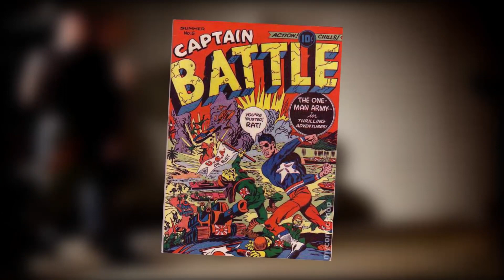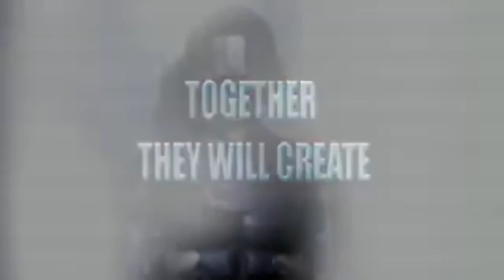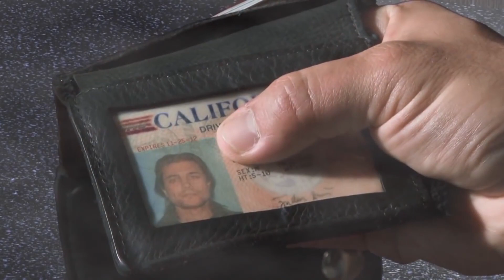7 Locas y Terribles estafas de Superhéroes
Ah, las parodias de baja calidad. En caso de que no estés familiarizado con el término, los mockbusters son producciones de muy bajo presupuesto cagados por estudios de integridad cuestionable que se aprovechan del reconocimiento del nombre y los consumidores con poca atención a los detalles. Para vender miles y miles de estafas apenas disimuladas en franquicias actualmente populares. El más exitoso de estos estudios, The Asylum, ha estado en el negocio durante casi dos
décadas. Y es responsable de favoritos tan queridos como The Da Vinci Treasure. Atlantic Rim. Y el favorito de todos: Snakes on a Train. Sí, The Asylum hará una aparición o dos aquí.

A pesar de depender únicamente de valores de producción de ganga CGI de mierda, robo y engaño, estos estudios siguen existiendo porque, bueno, su modelo de negocio es rentable, lo que hacen funciona. The Asylum no ha producido una película que no haya podido volver a hacer el doble de su presupuesto. Y con más de doce producciones al año, simplemente no tienen ningún incentivo para parar. En el lado positivo, estos estafadores emplean a cientos de escritores, elenco y equipo de producción que necesitan trabajar. Y dado que incluso un reloj roto da la hora correcta dos veces al día, algunas de estas películas han sido sorprendentemente entretenidas. A pesar del control notoriamente estricto de los derechos de los personajes en el mundo de los superhéroes, incluso estas películas no han estado exentas de convertirse en una parodia. Así que hoy, iremos por las siete más ridículas de mierda, estafas de superhéroes.

Videos usados:

Whats Up? Balloon to the Rescue

The Little Cars - The Great Race

TransMorphers

The Da Vinci Treasure - Trailer

ATLANTIC RIM trailer

Snakes on a Train Ending

Sharknado - Trailer

Mega Shark VS Kolossus (Best Fight And Battle Scene)

CAPTAIN BATTLE: LEGACY WAR Trailer

Avengers Grimm Official Trailer (2015) - Fantasy Sci-Fi Movie HD

Sinister Squad - Official Trailer 2016

RISE OF THE BLACK BAT Trailer

THUNDERSTORM: THE RETURN OF THOR Trailer

Thunder Storm The Return Of Thor

metal man trailer

THE AMAZING BULK - TRAILER

aqos lizzie borden's Revenge 2014 brrip xvid

paranormal activity night 21 (the end)

Almighty Thor - Trailer

Iron Man - Trailer [HD]

Marvel's The Avengers- Trailer (OFFICIAL)

Suicide Squad Comic-Con Trailer (2016) - Jared Leto, Will Smith - DC Comics Movie